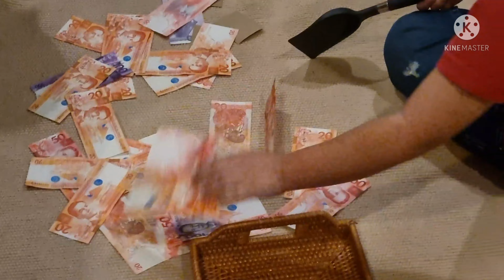New Year's Eve 2022